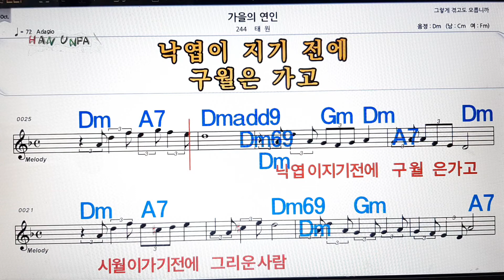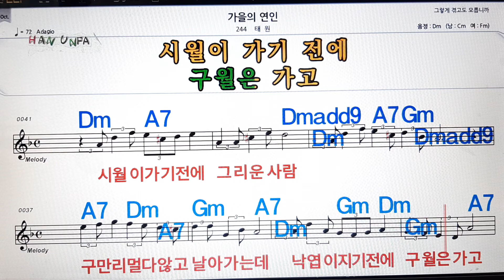가을의 연인/태원💋노래방, 가라오케,코드 큰 악보, 반주, 가사, , 💖Karaoke, Sheet Music, Chord, MR